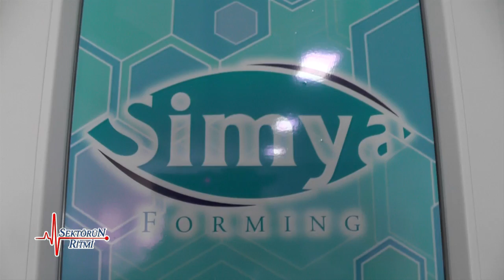SİMYA FORMING (TGRT EU SEKTÖRÜN RİTMİ PROGRAMI)